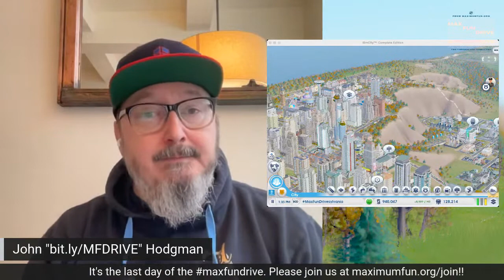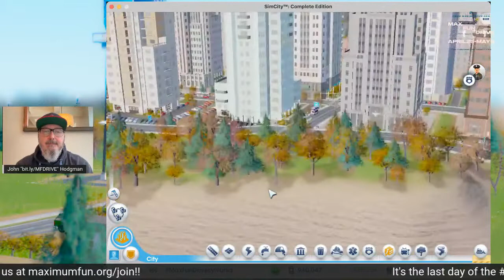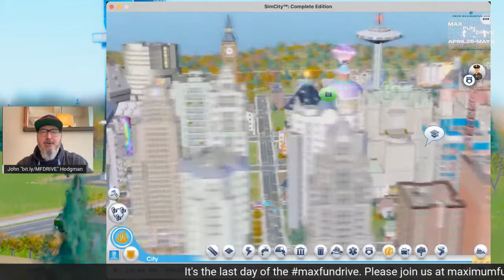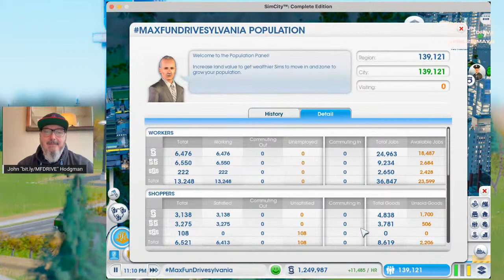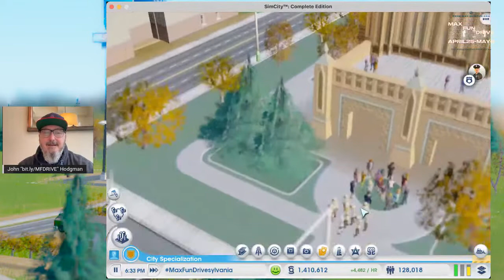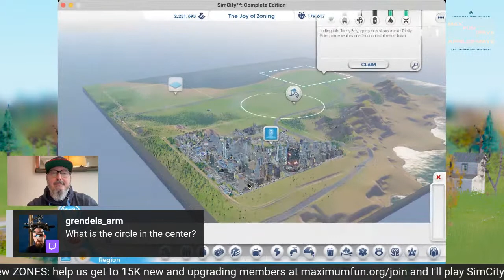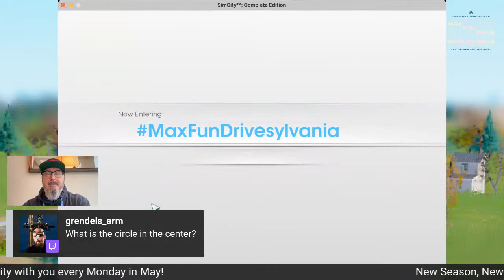THE JOY OF ZONING with John Hodgman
Will today mark the END of MaxFunDrivesylvania!